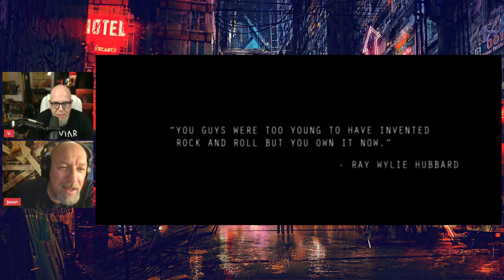Whiskey Myers Die Rockin REACTION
Whiskey Myers - the self titled album is available everywhere 9/27.